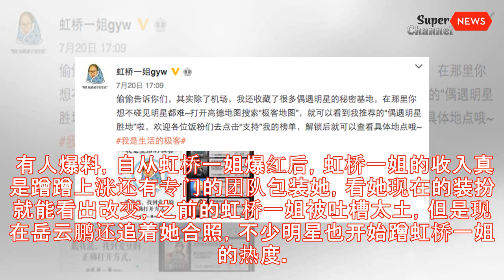虹桥一姐变美了！收入过万一身名牌，做直播上节目堪比一线丨Super News Channel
虹桥一姐变美了！收入过万一身名牌，做直播上节目堪比一线
最近，虹桥一姐和林允的合照又一次红爆网络，网友们纷纷惊叹虹桥一姐竟然变美了，和林允合照没输气场，还萌萌哒的嘟嘴。 而且虹桥一姐会打扮自己了，一身红色卫衣，围脖、包包很是时尚呢，其实她是98年的人，还是枚小鲜肉呢。对于虹桥一姐很多人都不陌生，她不是娱乐圈的人，却和半个娱乐圈的人都合过照。 2016年“虹桥一姐”之名迅速蹿红网络。因为她不辞辛苦经常在虹桥机场蹲点，要到不少明星的签名照和合影，杨洋、蒋欣、华晨宇、刘昊然、郭俊辰、林更新、沈梦辰等都被“虹桥一姐”蹲过。 有人爆料，自从虹桥一姐爆红后，虹桥一姐的收入真是蹭蹭上涨还有专门的团队包装她，看她现在的装扮就能看出改变，之前的虹桥一姐被吐槽太土，但是现在岳云鹏还追着她合照，不少明星也开始蹭虹桥一姐的热度。 虽然，最近没有太大的水花，但是爆红后，虹桥一姐开始做直播，直播人气都能超过当红主播；她还会用微博营销自己，在微博上打广告赚钱。 虹桥一姐不仅做直播，现在还上了最火的综艺，参加了《火星情报局》，这可是一档关注度挺高的综艺节目。虹桥一姐在其中的表现想必也不会让大家失望。 在节目中合照的时候，虹桥一姐也很有地位呢，所有人都围在她身边，虹桥一姐直接站C位，汪涵都在他们旁边，沈梦辰直接被挤到了一边，完全是众星捧月的状态啊。 而且现在她仅仅靠卖明星行程和签名照，天天蹲机场和明星合影，然后把路透照、签名等卖给粉丝，每月能轻轻松松月入过万。这还只是她的一般收入。 明星签名照片，最低的也是三位数，而且虹桥一姐长期蹲守积累了大量经验，在追星界积攒了很多资源，通过各种渠道获得明星形成的一手资料，再通过倒卖的形式，或者干脆在某宝上发起追星众筹，亲自带队，挣得真不少。 现在她一边追星合照，一边直播，还抽空上综艺，网友感慨虹桥一姐是要进军娱乐圈吗？照现在的努力，虹桥一姐的圈钱能力会越来越强，关键是现在还有团队专门为她包装。 虹桥一姐通过明星打开了自己的知名度，现在又慢慢进军娱乐圈，98年的虹桥一姐看来潜力无限，现在的待遇也是堪比一线，很多网友看到虹桥一姐现在的成就，都感慨：不要再嘲笑虹桥一姐了，人家比你努力，也比你会赚钱。